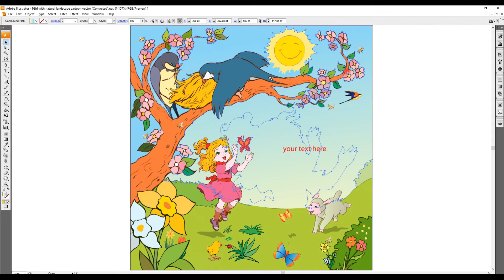Girl With Natural Landscape Cartoon - Adobe Illustrator & CorelDRAW